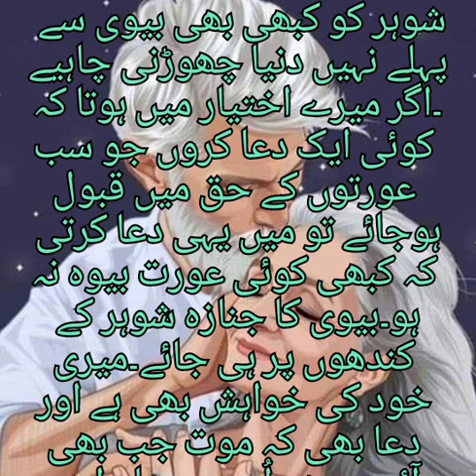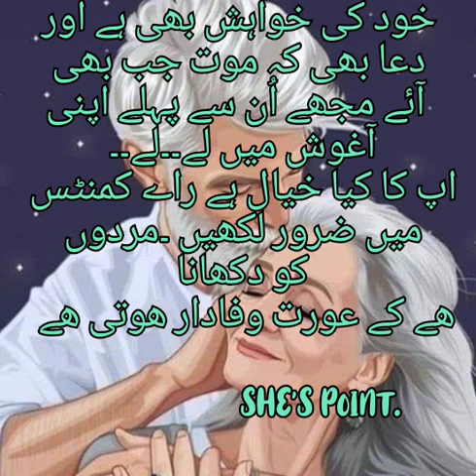کون سی عورتیں ایسا چاھتی ھیں۔۔woman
Romantic relationships are those characterized by feelings of love and attraction for another person. While romantic love can vary, it often involves feelings of infatuation, intimacy, and commitment. Experts have come up with a variety of different ways to describe how people experience and express love.21-Sept-2022